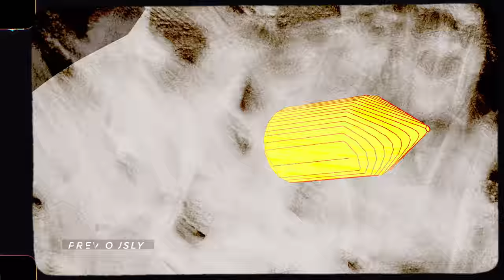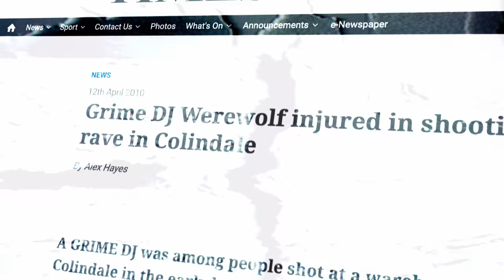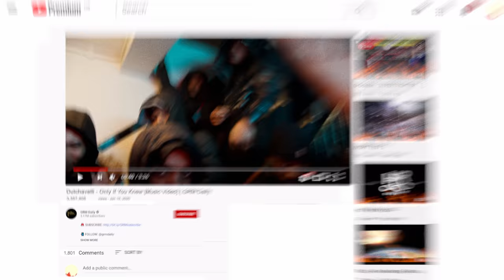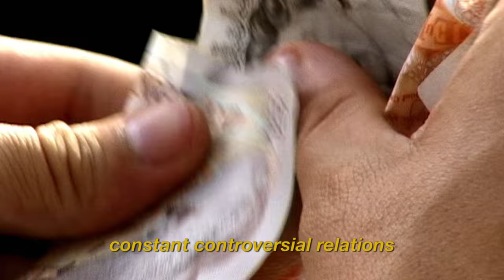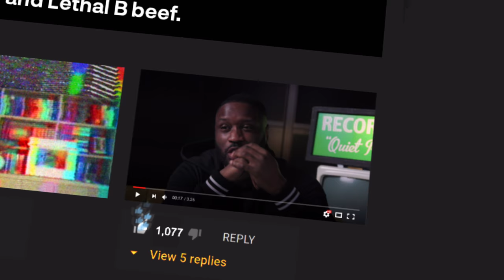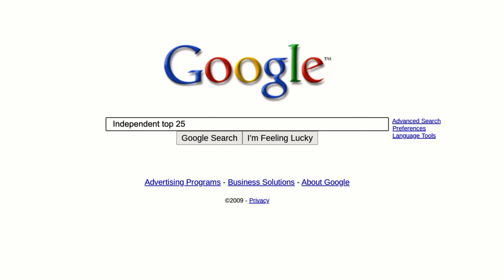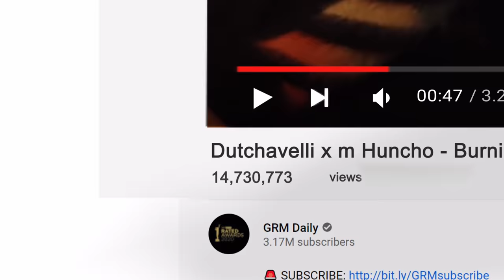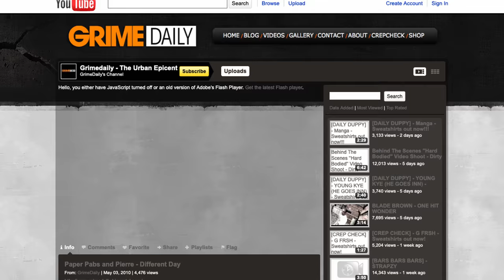A Celebration, A Disaster | Ep 2 | Together We Rise (Documentary)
It’s been a tumultuous first year but an anniversary party leads to a disaster that could spell the end of everything. Dutchavelli and Giggs weigh in on the rise and fall - and rise - of Britain’s most iconic platform, Grime Daily.